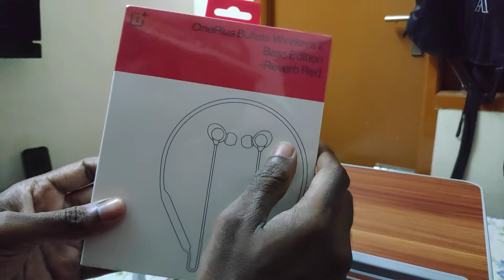Oneplus Bullets wireless Z Bass edition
Oneplus Bullets wireless Z Bass Edition Red head color head phones